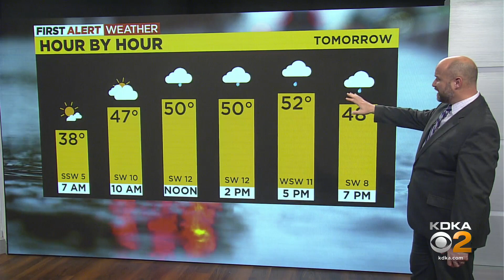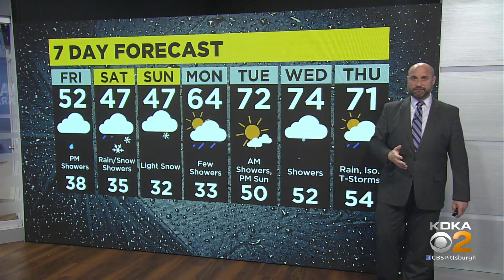KDKA-TV Nightly Forecast (4/7)